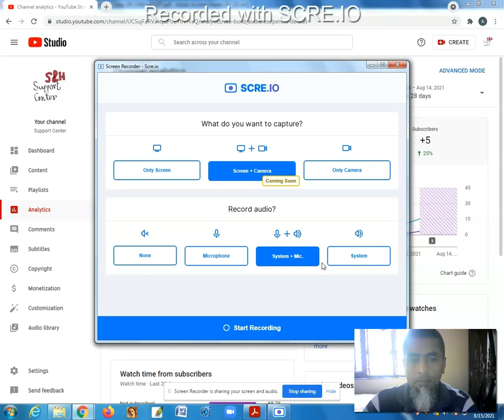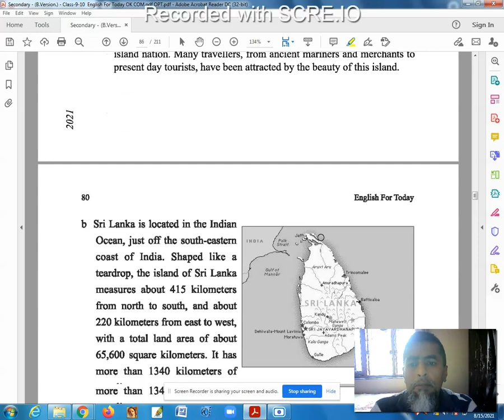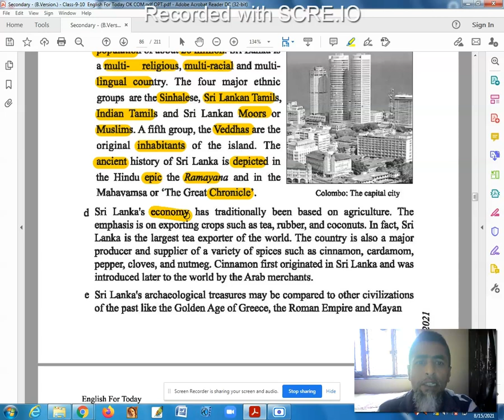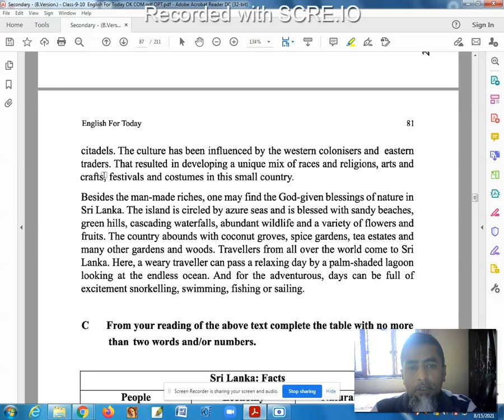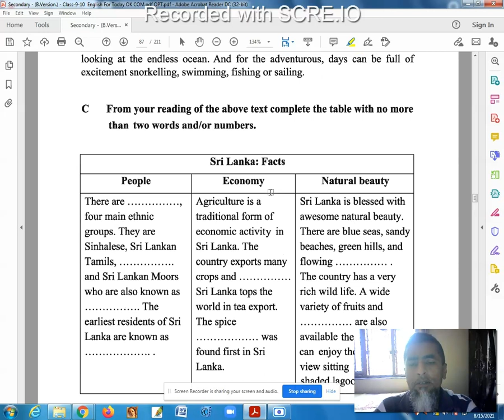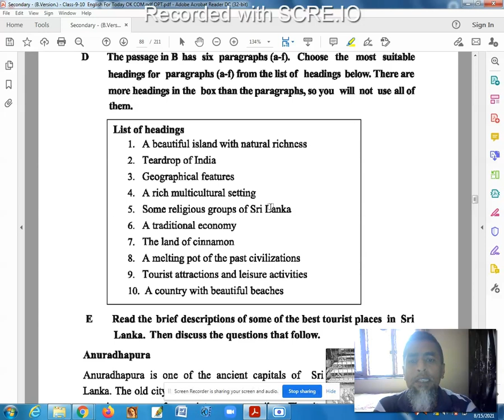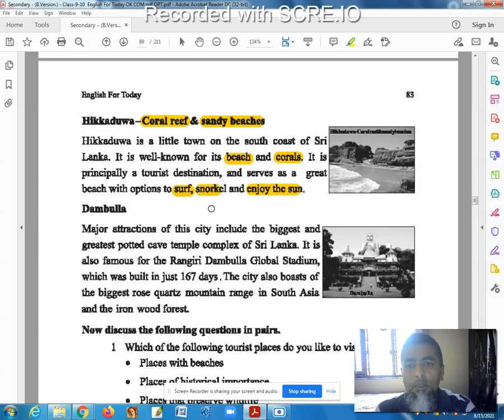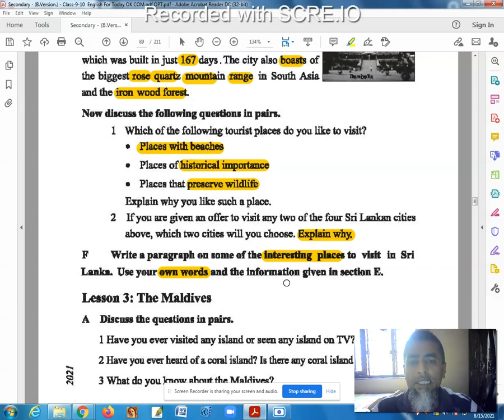English for Today | Classes: 9-10 | Sri Lanka: The Pearl of the Indian Ocean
A discussion on Unit: 6 Lesson: 2 based on the textbook English for Today (English 1st paper) provided by the government of Bangladesh for the students of Classes 9-10 for the academic year 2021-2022. Includes questions & answers.